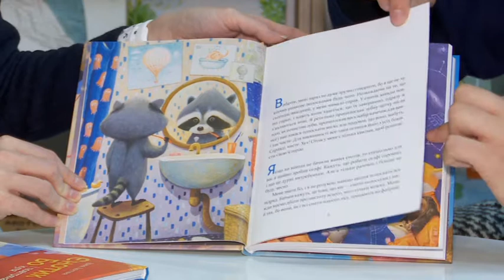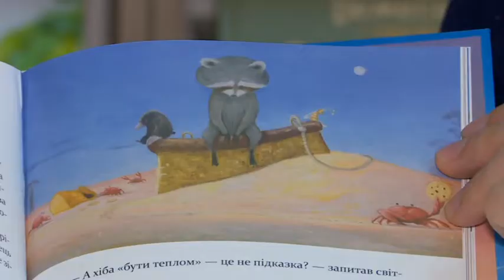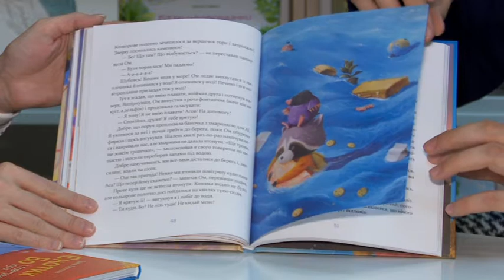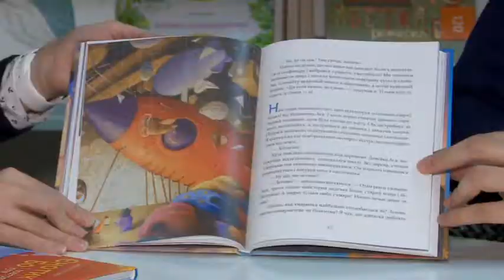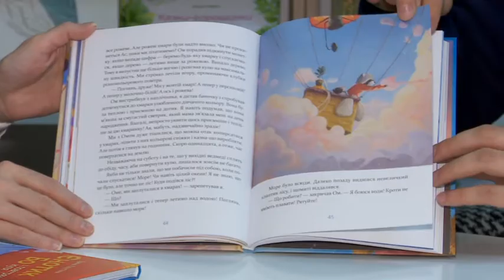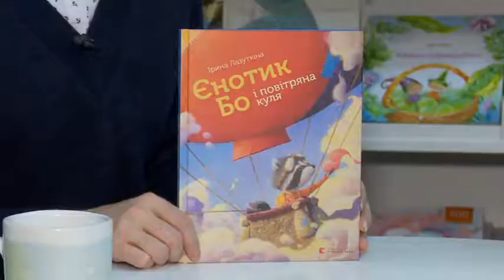Що почитати. Ірина Лазуткіна "Єнотик Бо і повітряна куля". Ранковий коктейль 08.02.2019